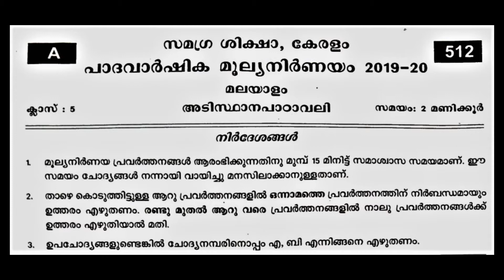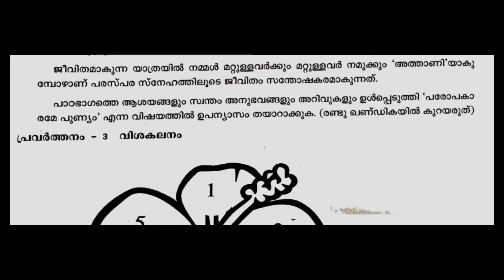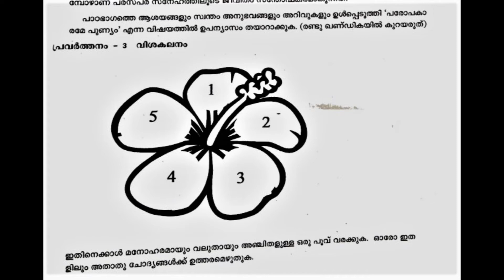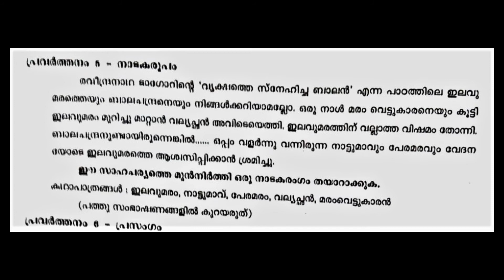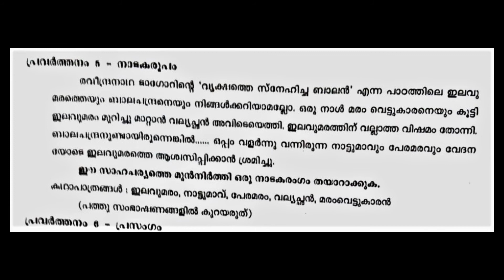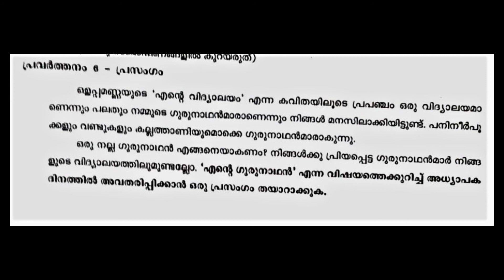CLASS 5 /അടിസ്ഥാനപാഠാവലി/ KERALA / FIRST TERM EXAM 2019-20 / QUESTION PAPER / malayalam 2